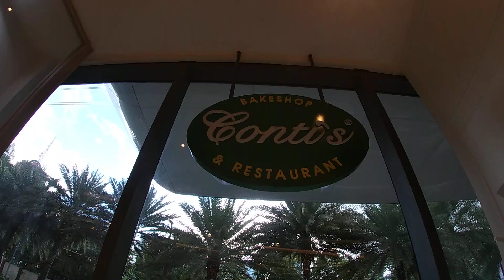Out and about in Makati with my Filipina